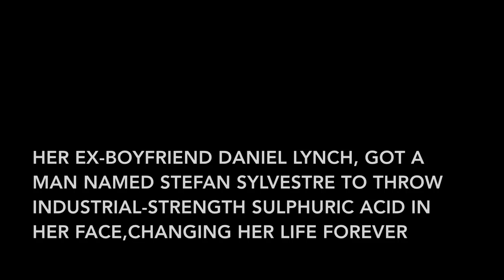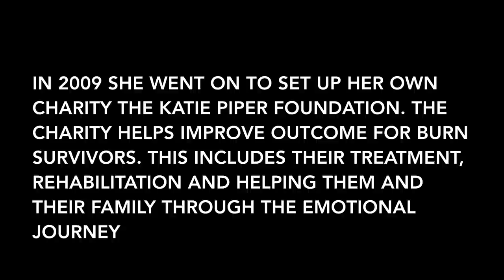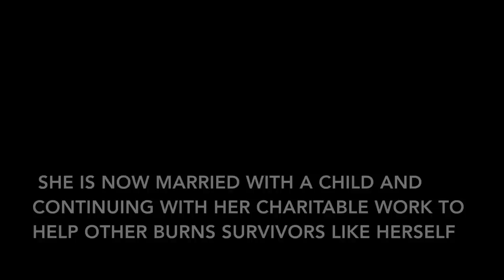Katie Piper Presentation